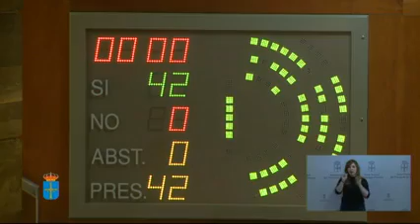Fragmento Carmen Eva Pérez. Cláusulas sociales. Pleno 13 03 2017